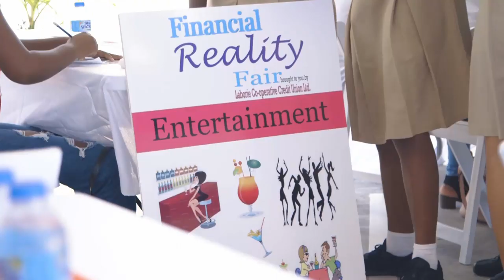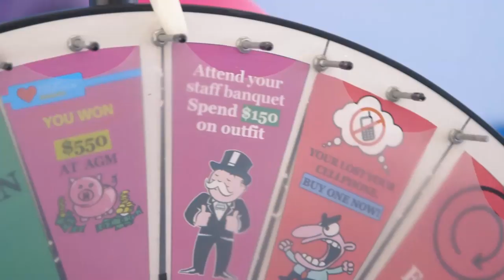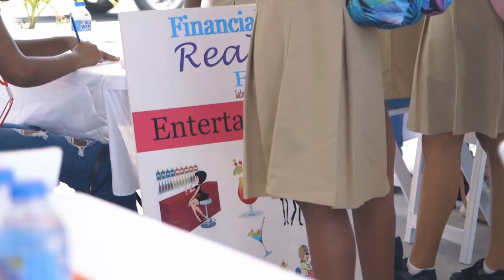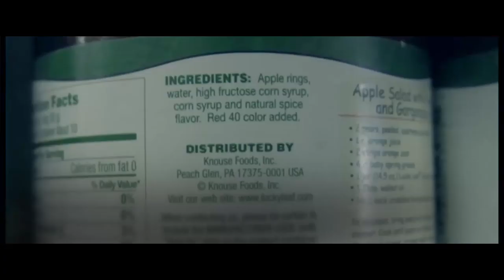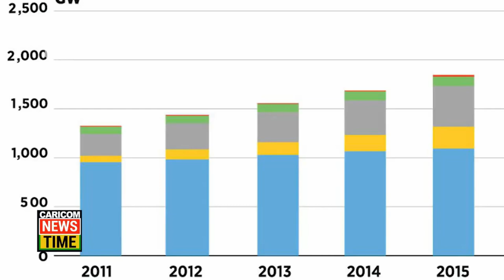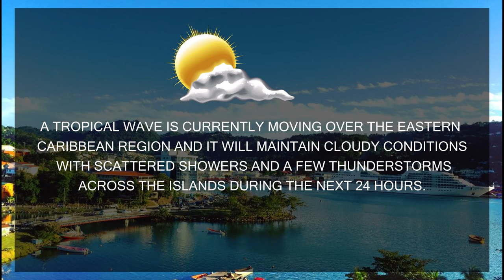NTN Nightly News (October 17th, 2019)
In today's package :

Invest Saint Lucia moves one step closer to launching its Business Incubator and Accelerator Programme.

Saint Lucia is set to commence the finalization of its National Ocean Policy

And

Students in the South engage in the 3rd Financial Reality Fair.